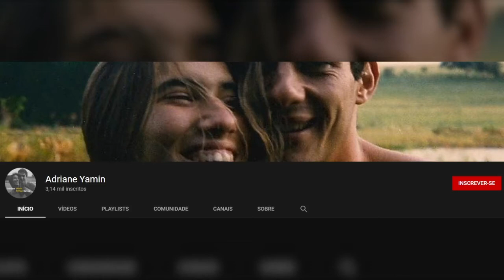Adriane Yamin e Ayrton Senna - Parte 5#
Entrevista concedida pela Adriane Yamin para o Programa Luciana By Night, contando sobre o relacionamento entre Ayrton Senna - Parte 04!